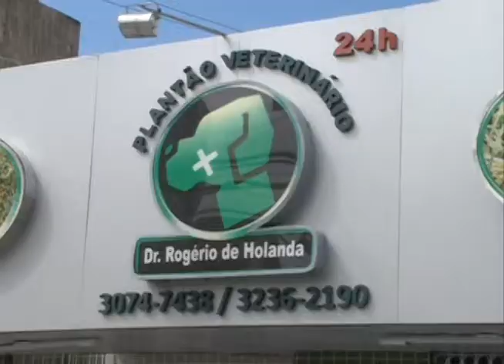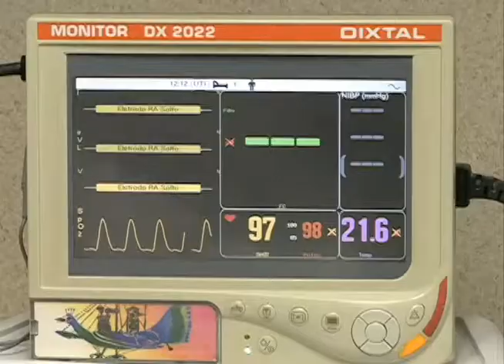Pitbull encontrado em situação de maus tratos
imagens: TV Clube/PE